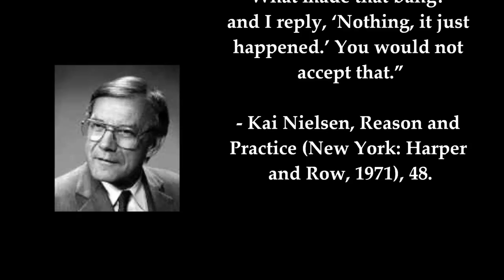Kai Nielsen on Nothing Doing Something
Atheist philosopher Kai Nielsen recognizes the absurdity that nothing can do something. He gives an illustration of someone hearing a loud bang:

"Suppose you hear a loud bang...and you ask me, 'What made that bang?' and I reply, 'Nothing, it just happened.' You would not accept that."

- Kai Nielsen, Reason and Practice (New York: Harper and Row, 1971), 48.

The Kalam Cosmological Argument presupposes that nothing cannot do anything (because it's nothing, stupid!). However, there are some atheists who think nothing can do something, like creating a universe!